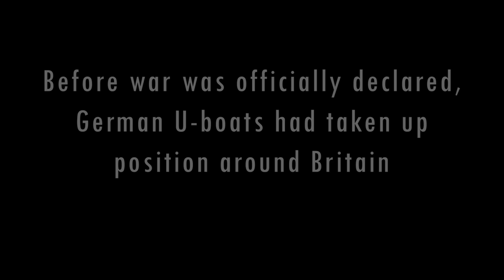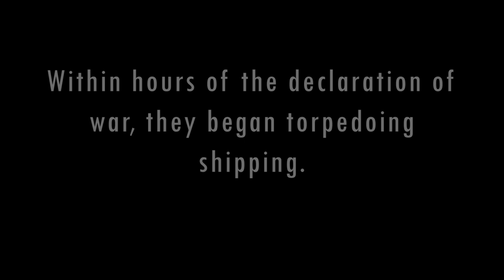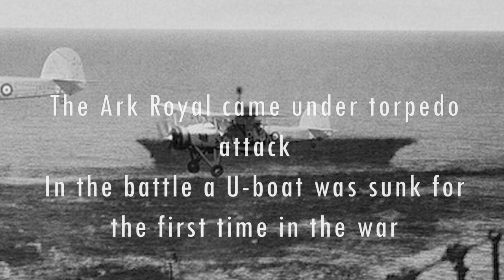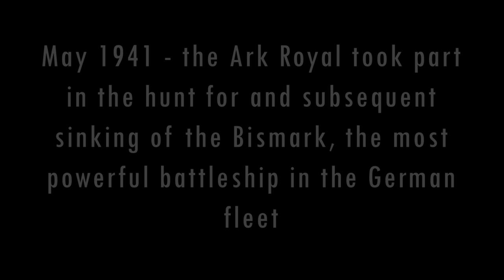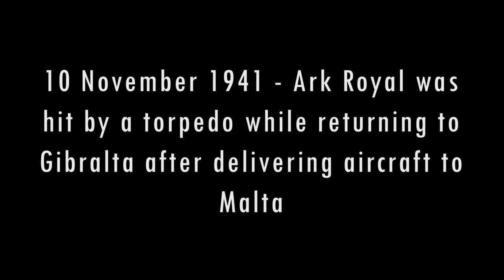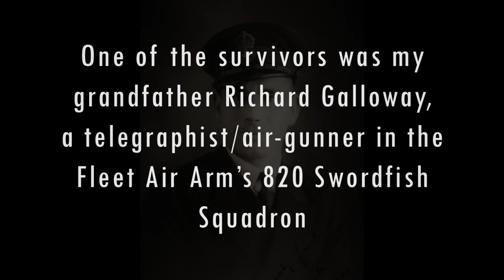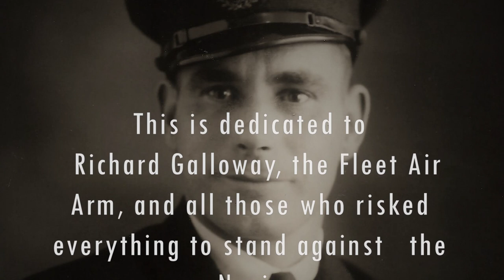Ark by Hats Off Gentlemen It's Adequate (music inspired by the WW2 aircraft carrier Ark Royal)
This piece was inspired by the history of The Ark Royal, the WWII aircraft carrier that played a vital role in finding and sinking the Bismark, the most powerful battleship in the German navy.

My grandfather, Richard Galloway, was a telegraphist/air-gunner in the 820 squadron of Swordfish, open-canopied biplanes mostly made of wood and canvas. The squadron spent time on the Ark Royal, and took part in the sinking of the Bismark.

This piece is dedicated to Richard Galloway, The Fleet Air Arm, and all those who risked everything to stand up against the Nazis.

Best wishes, Malcolm

Written by Malcolm Galloway and Mark Gatland
Malcolm Galloway - guitars, keyboards, programming, producer, mastering
Mark Gatland - bass, co-producer
Video and album artwork - Malcolm Galloway

If you like our music, please join our mailing list and get access to some exclusive free downloads